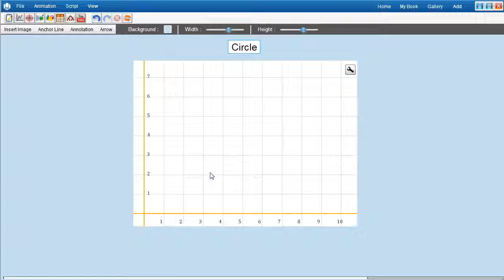Construction of Circle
Simple Circle Constructions using geometric tools in Mathdisk